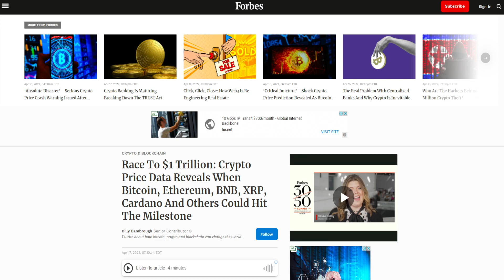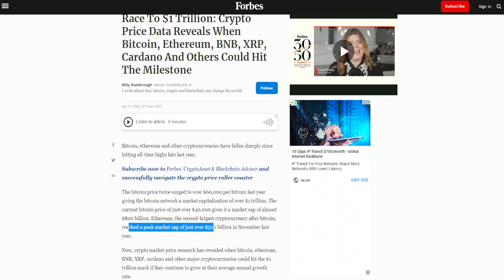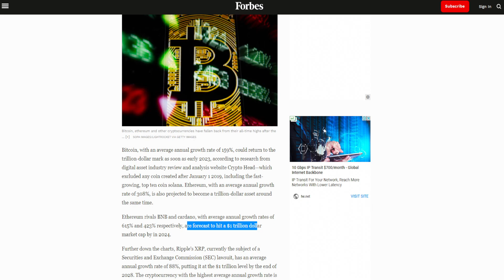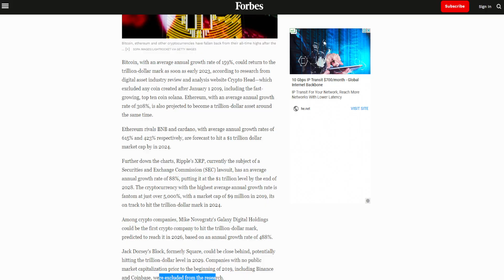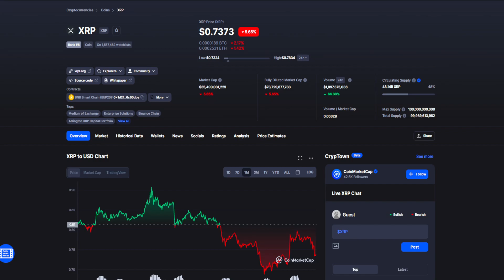XRP RIPPLE MASSIVE NEWS: HIDDEN CRYPTO GEM FOUND! (XRP PRICE PREDICTION INVEST 2022)